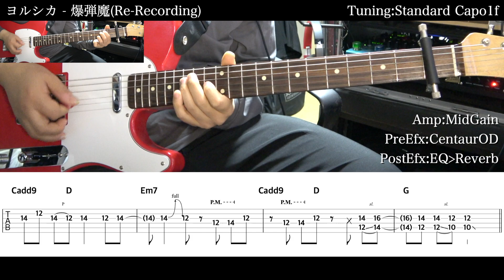【エレキTAB譜】ヨルシカ - 爆弾魔(Re-Recording)【ギターだけで弾いてみた】SG tab 鈴木悠介 SMP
⚠️注意⚠️